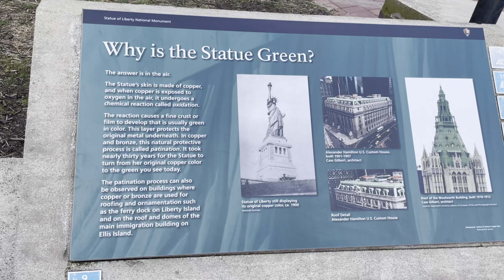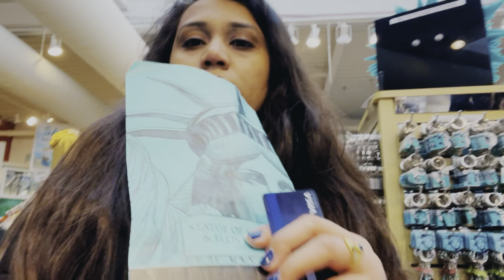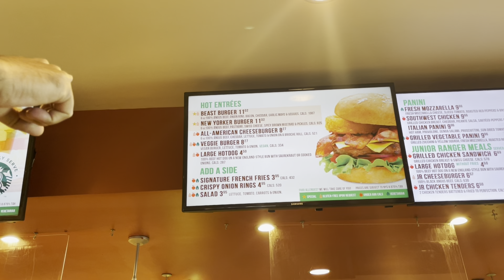The Statue Of Liberty |You WON'T Believe How Cold It Was! | Travel Vlog | Dhara dholiya vlogs